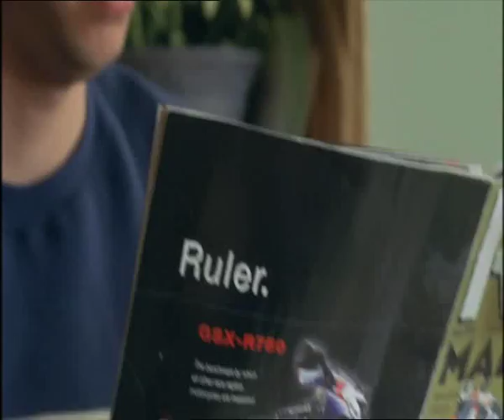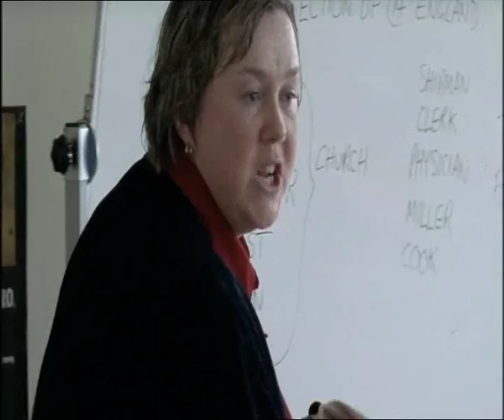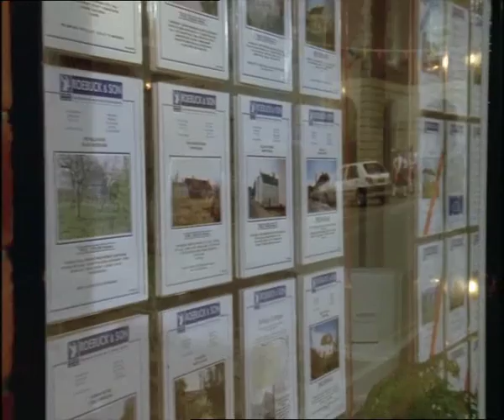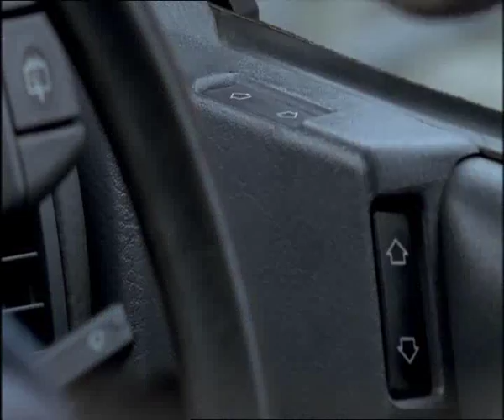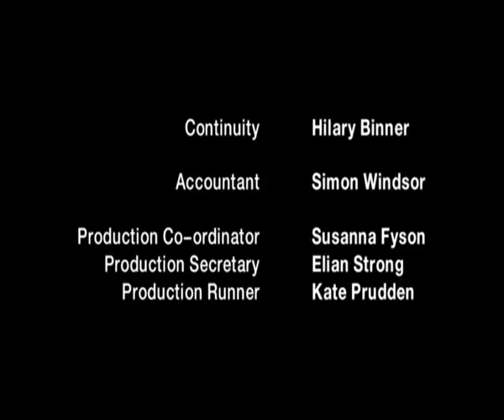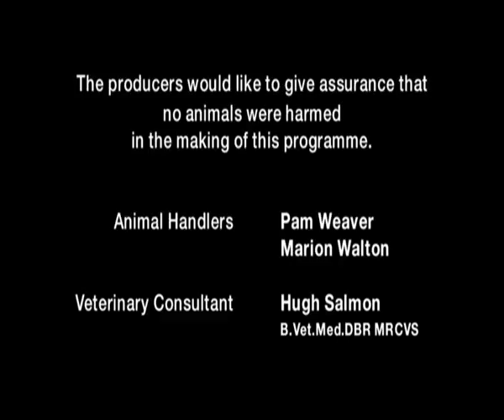Down To Earth S1 E1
The first episode of the 1st Series of this classic tea-time drama series about a family who give up their city lives for a new life in the country.